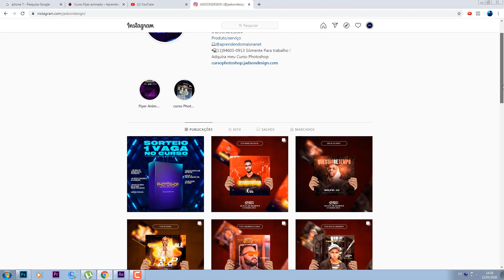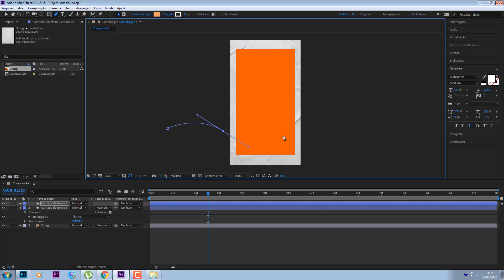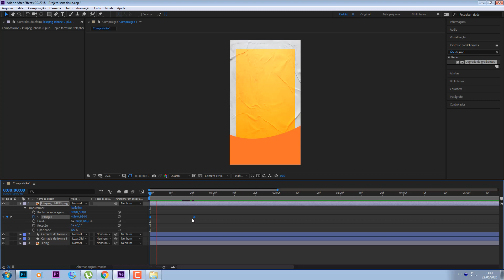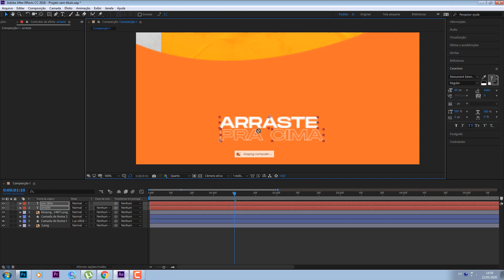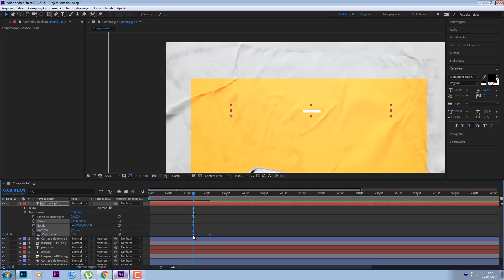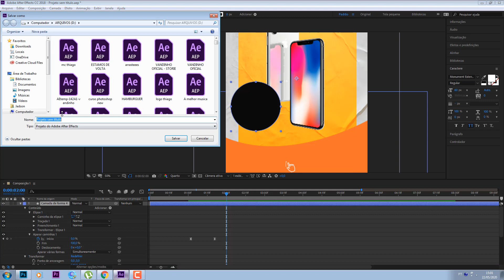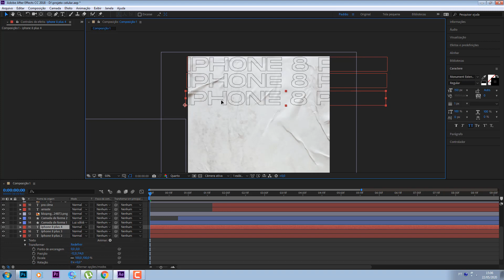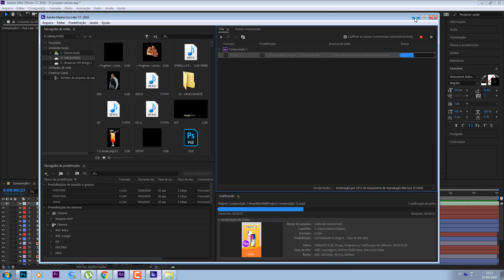Como Criar Storie Animado Para venda ( After Effects )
•MINI PACK VERÃO
•PSD DA AULA
•Como salvar Flyer em Hd ?